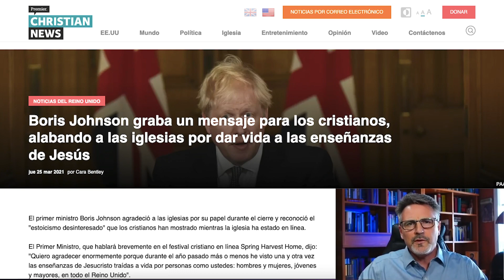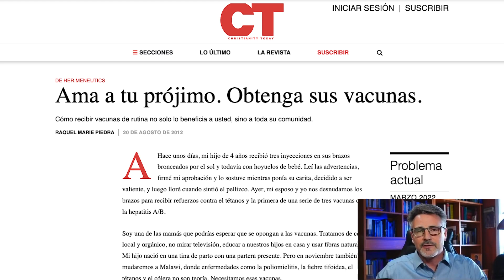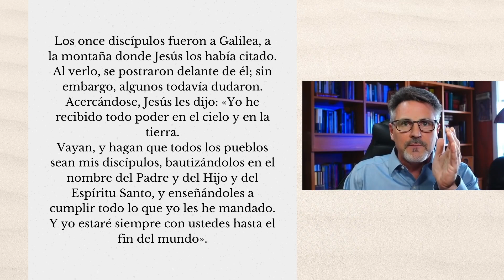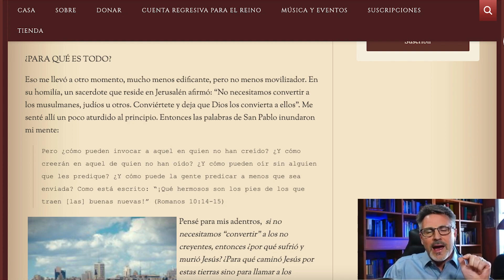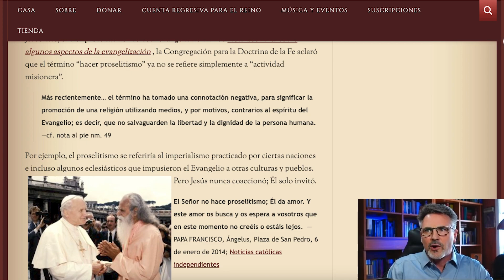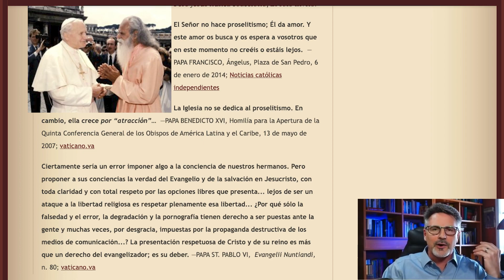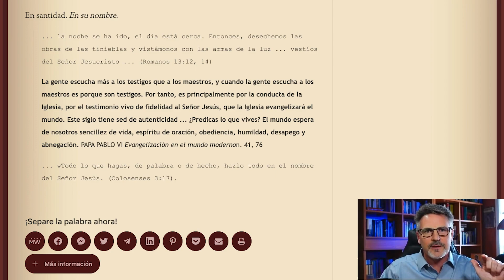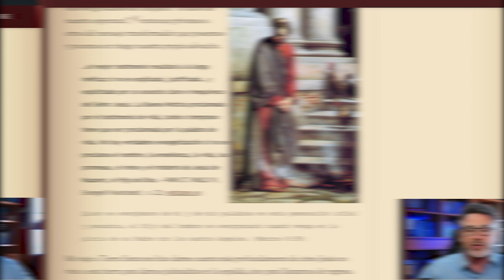Recordemos nuestra misión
:::TRANSFERENCIAS BANCARIA SOLO EN MÉXICO:::
Banco: BBVA, Nombre: Belladream Films, Cuenta: 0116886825 CLABE: 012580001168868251

License Certificate # 81E0CD87D373EE9F4932557C1CFEF9C3
To Whom It May Concern: This document is to certify that the person / company named below has been granted a perpetual royalty free license to use the following audio recording: Title: Epic Motivation Cinematic Trailer.
TunePocket - Simple Music Licensing For Marketers & Filmmakers CP 99900 QL 732 032, RPO Place Du Commerce, Montréal QC H3E0C5, Canada.